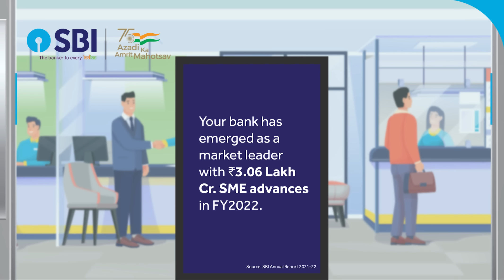Financing the business goals of India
By fueling India's entrepreneurial dreams, your bank has become a market leader in the SME and Corporate lending sector. As we celebrate the 67th StateBankDay with all of our customers, keep an eye on this space.